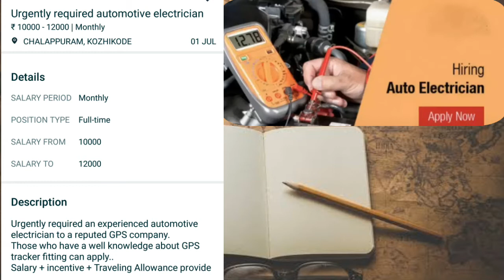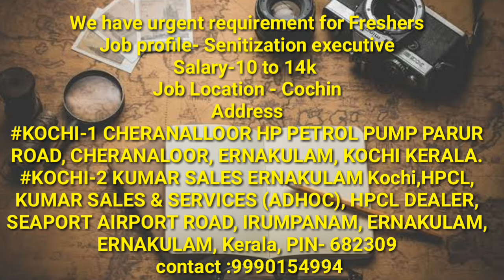Kerala latest job vacancy